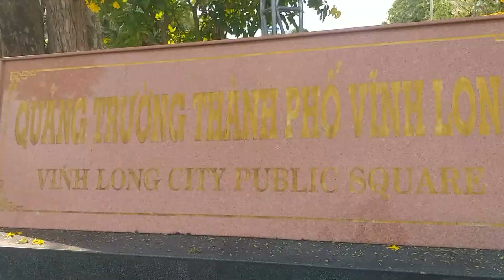Quãng Trường Thành Phố Vĩnh Long.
Quảng Trường Thành Phố Vĩnh Long,nằm trên đường Lê Lai,Phường 1,Trung Tâm Thành Phố Vĩnh Long..
   Quảng Trường có diện tích khá rộng,đối diện với dòng sông Tiền êm ả,hiền hòa,Buổi chiều ở đây rất đông người,các trò chơi được bày ra,nào là trượt patin,xe điện,dòng người đi tập thể dục,các máy tập cũng đươc Quãng Trường gắn để cho bà con vui chơi tập luyện cho khỏe người,,thư giản sau một ngày làm việc căng thẳng,và hòa vào cảnh náo nhiệt là các Cô các Chị túm lại bàn chuyện thiên hạ,tạo nên một cảnh nhộn nhịp,vui vẻ,.
   Vòng ngoài Quảng Trường là các hàng quán chuyên bán các loại thức ăn nhanh để phục vu du khách vào Quảng Trường chơi và buồn miêng có thể mua vào trong ăn và tám chuyện.
   Đem lại sự tiên ích cho du khách đến vui chơi,Quảng Trường có bố trí và gắn wifi xung quanh,để du khách có thể truy cập mạng miễn phí,.Nơi đây cũng là nơi tổ chức rất nhiều sự kiện quảng bá của các hãng bia,mỹ phẩm,hãng xe,làm cho Quảng Trường thêm sinh động hơn.
    Mời các bạn gần xa có dịp đi đến Vĩnh Long hãy ghé tham quan cho biết Quãng Trường Thành Phố Vĩnh Long đẹp như thế nào nhé.